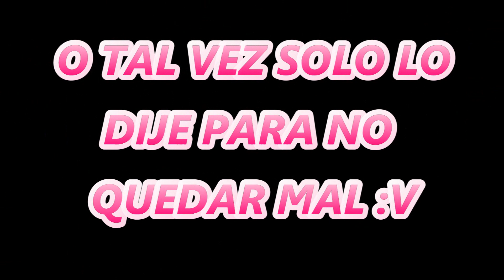LA VIRGINIDAD//ALEXA TORRES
Hola Cositos, Los Invito A Ver Mis Vídeos Que Te Van A Encantar Son Muy Graciosos, ¡Créeme! ;)

Mi página.